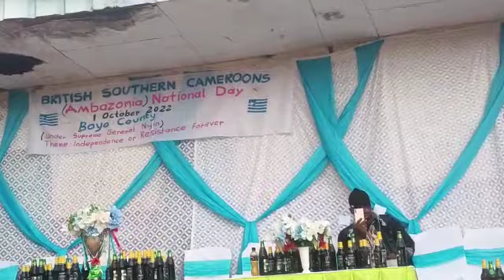1st October 2022 Southern Cameroons independence day Celebration